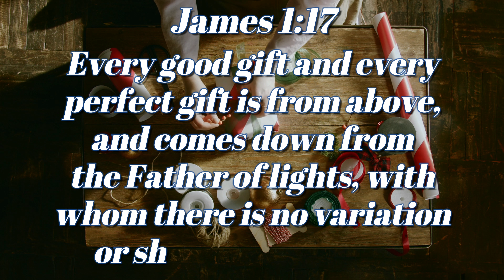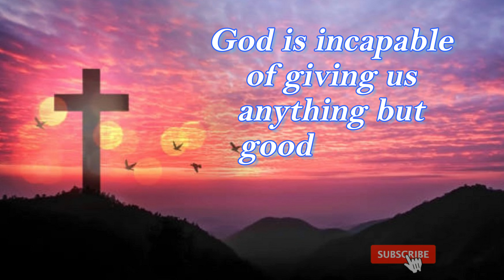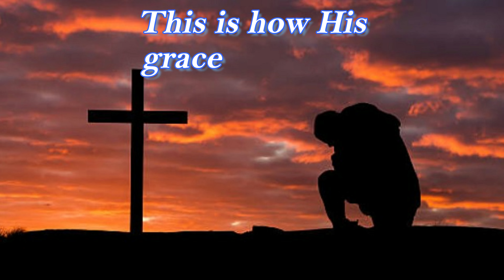God's Gift To Us | Inspirational Daily | Daily Devotion and Motivation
James 1:17

Every good gift and every perfect gift is from above, and comes down from
the Father of lights, with whom there is no variation or shadow of turning.

Gift Of Salvation,
The Gift Of God,
We Don't Deserve It But We Received It,